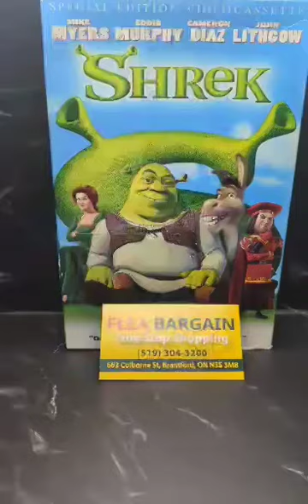Flea Bargain - Shrek VHS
Shrek is a 2001 American animated fantasy comedy film loosely based on the 1990 children's picture book of the same name by William Steig. Directed by Andrew Adamson and Vicky Jenson (in their feature directorial debuts) and written by Ted Elliott, Terry Rossio, Joe Stillman, and Roger S. H. Schulman, it is the first installment in the Shrek film series. The film stars Mike Myers, Eddie Murphy, Cameron Diaz, and John Lithgow. In the film, an embittered ogre named Shrek (Myers) finds his home in the swamp overrun by fairy tale creatures banished by the obsessive ruler Lord Farquaad (Lithgow). With the help of Donkey (Murphy), Shrek makes a pact with Farquaad to rescue Princess Fiona (Diaz) in exchange for regaining control of his swamp.

About Flea Bargain:
We are a family business located in Brantford Ontario Canada. We are your one stop shop for everything. We have fantastic customer service & amazing deals that can't be beat! We offer curbside pickup, delivery, in store pickup, & online orders. We have a wheelchair accessible entrance. We make you feel welcome the moment you walk into the door.

Flea Bargain
663 Colborne Street
 Brantford ONT
N3S 3M8

                ⏰️Store Hours:

Monday                              10 a.m-7 p.m.
Tuesday                              10 a.m-7 p.m.
Wednesday                        10 a.m-7 p.m.
Thursday                            10 a.m-7 p.m.
Friday                                  10 a.m-7 p.m.
Saturday                             10 a.m-7 p.m.
Sunday                                11 a.m-5 p.m.